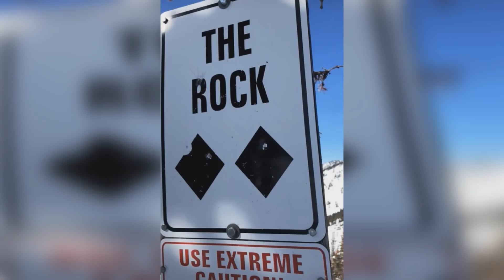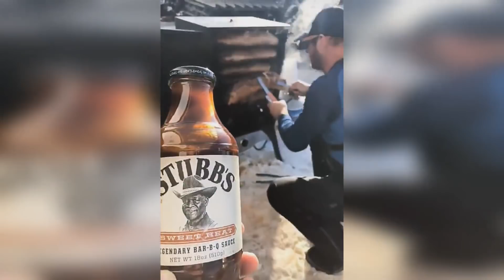Shaytards - Hello Ladies! - *NEW*